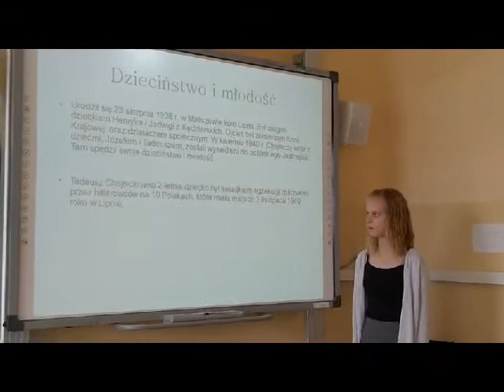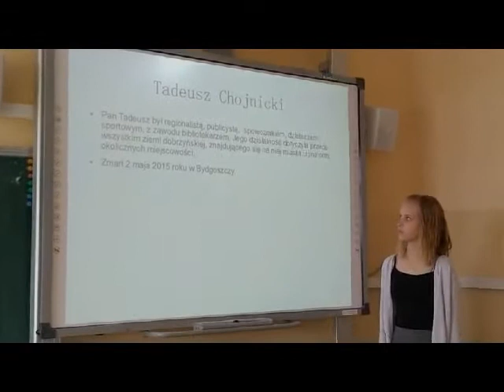"Niepodległość na Kujawach i Pomorzu" - Tadeusz Chojnicki, aut. Kolczyńska, Mamrzyńska, Urbańska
Autorzy: Wiktoria Kolczyńska, Wiktoria Urbańska, Oliwia Mamrzyńska, uczennice Szkoły Podstawowej im. F. Żwirki i S. Wigury w Maliszewie.
Bohaterem filmu jest Tadeusz Chojnicki.

Film powstał w ramach konkursu "Niepodległość na Kujawach i Pomorzu", który został ogłoszony przez Województwo Kujawsko-Pomorskie.

Konkurs polega na nagraniu filmu o długości maksymalnie do 5 minut, o postaci z województwa kujawsko-pomorskiego, która żyła w latach 1918 – 2018 i jest związana z powiatem, z którego pochodzą autorzy filmu (grupa maksymalnie 3-osobowa).
W konkursie mogą wziąć udział uczniowie szkół podstawowych oraz średnich, a także osoby dorosłe będące mieszkańcami województwa kujawsko-pomorskiego.